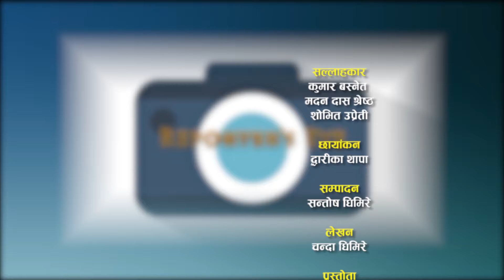SahaYatratv || By Chanda Production चीनलाई चिनाउने चित्रकला नेपालमा